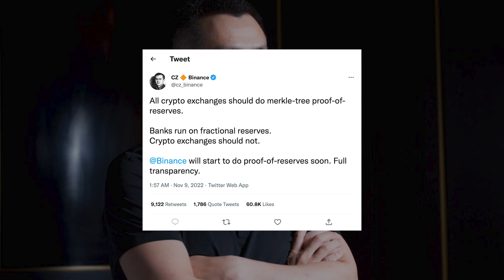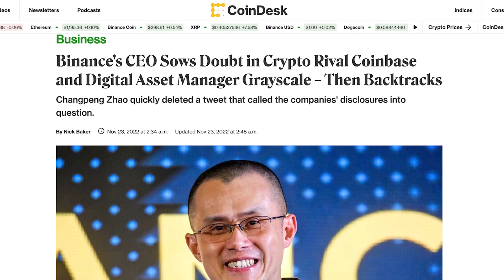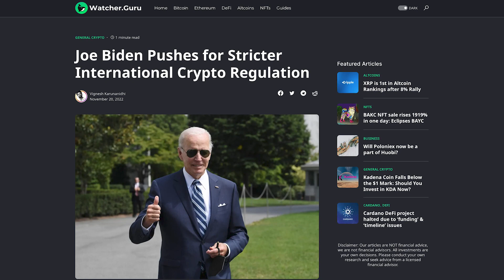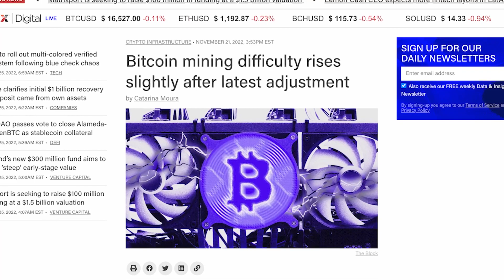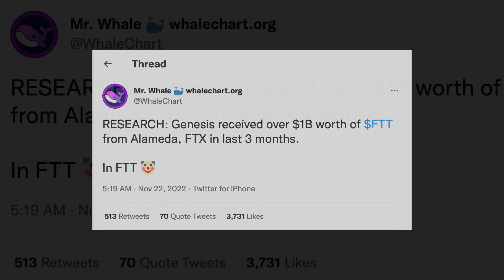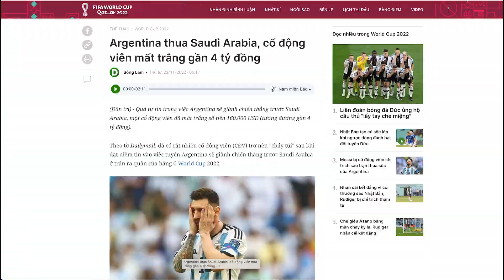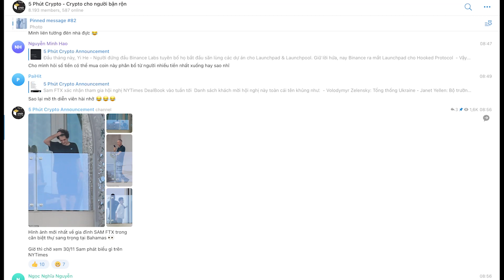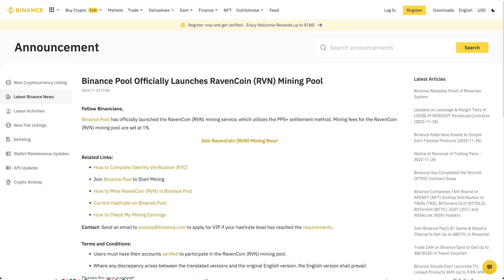FED "phán" lãi suất sắp hạ nhiệt!! Update trầm cảm từ các thợ đào Bitcoin | 5 PHÚT CRYPTO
+ Theo dõi group tele để săn kèo airdrop và cập nhật kiến thức mỗi ngày tại :